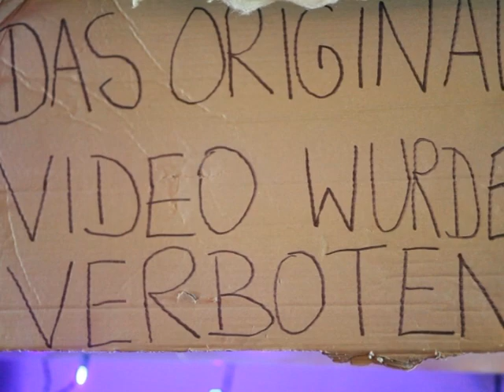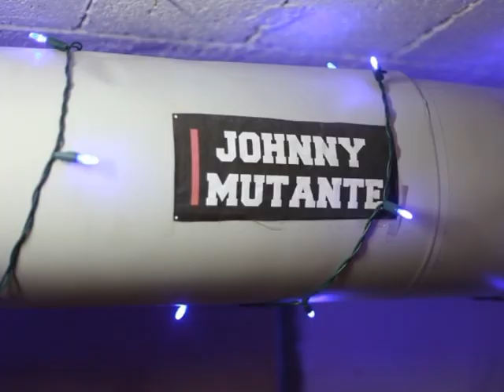Rapper Johnny Mutante im Portrait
Ein Portrait über den Koblenzer Rapper und Begründer des Mutant Movement Johnny Mutante.

(Musik von Johnny Mutante and Triggerfinger)